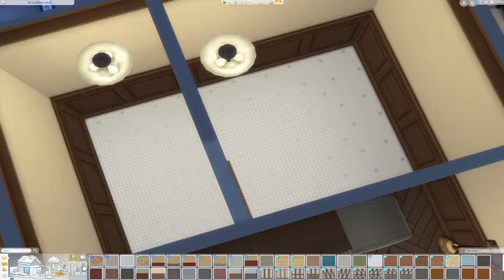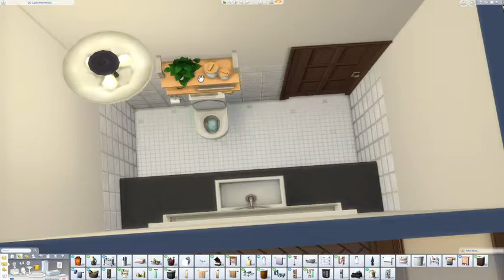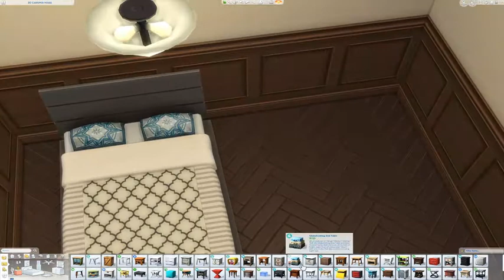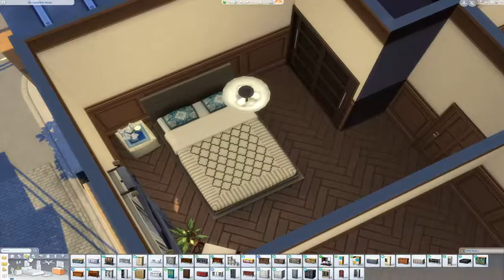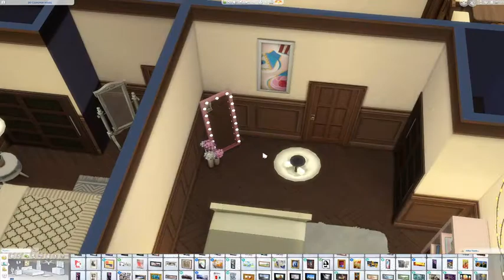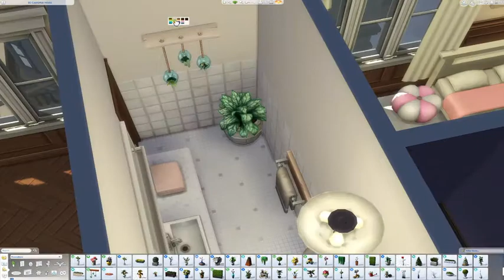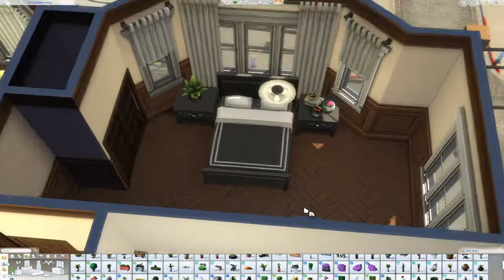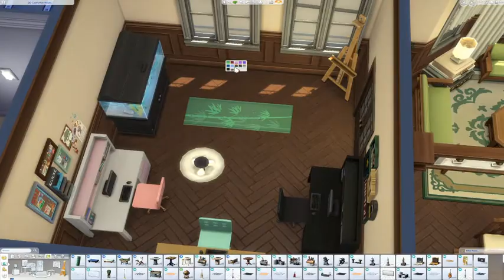Roomies Apartment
Hello Friends! I hope you are having an amazing day. All my info is down below, along with all my go to links. Have a wonderful day~~~ :)

~~~Social Medias~~~

~~~Red Clutter Shelf~~~

~~~Sims ID~~~
     Bmxmathis

~~~Suggestions & Comments~~~
**Tweet or comment for any questions or suggestions. I want to make content you guys want, so go ahead and leave some suggestions on what you want to see.**